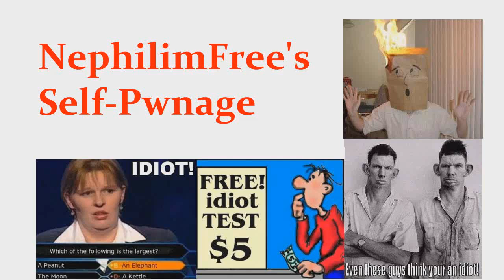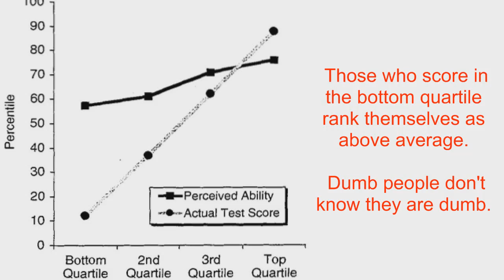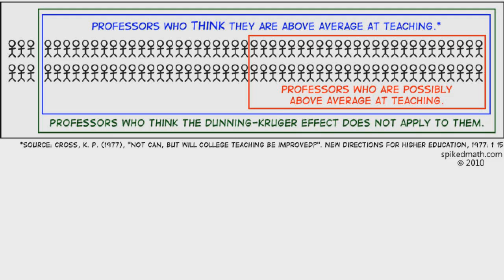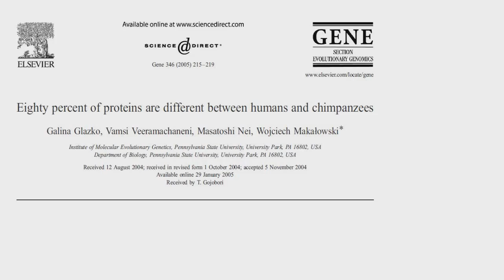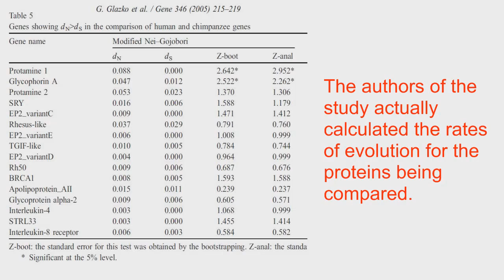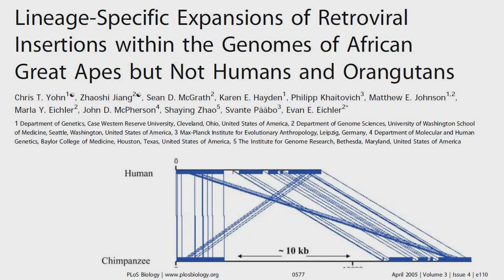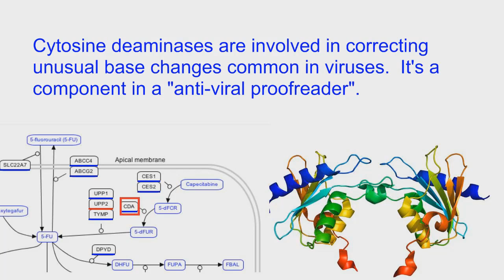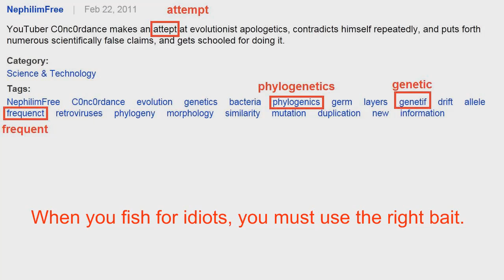NephilimFree Self-Pwnage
My eyeballs and brain hurt from watching 1.5 hours of NephilimFree's abject stupidity.  Here are just three of the dozens of factual mistakes I picked up on.  It must take a considerable amount of effort for someone to remain so ignorant of a topic.

This video was thrown together quickly.  I've been out of town, at a conference with actual scientists.  The shock of explaining Genetics 101 to a moron was a bit harsh.

If I made factual errors, feel free to correct me.

Sources:
1.  "The Chimp Genome Reveals a Retroviral Invasion in Primate Evolution"

2.  "Lineage-Specific Expansions of Retroviral Insertions within the Genomes of African Great Apes but Not Humans and Orangutans"

3.  Darwinian evolution in the light of genomics (good source on mobilome)

4.  The impact of retrotransposons on human genome evolution

5.  Eighty percent of proteins are different between humans and chimpanzees.